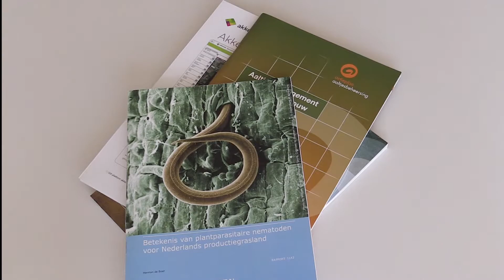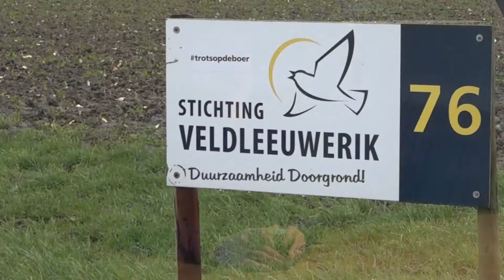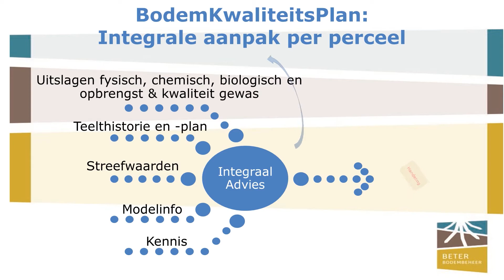Bodemkwaliteitsplan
Met het  bodemkwaliteitsplan (BKP)kun je met een integrale aanpak op zowel biologisch, fysisch als chemisch vlak de beste kwaliteit van bodem en product krijgen. Het BKP is in ontwikkeling, de eerste ervaringen zijn gunstig.